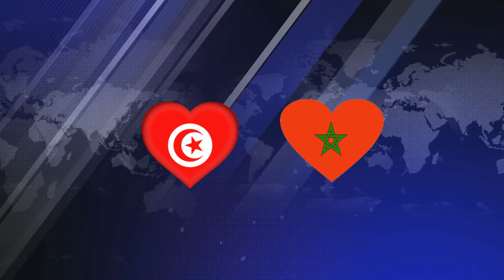عاجل رئيس الوزراء البرتغالي يكذب رئيس حكومة اسبانيا بخصوص التنظيم المشترك لكأس العالم مع المغرب